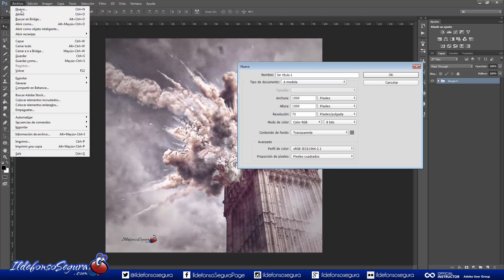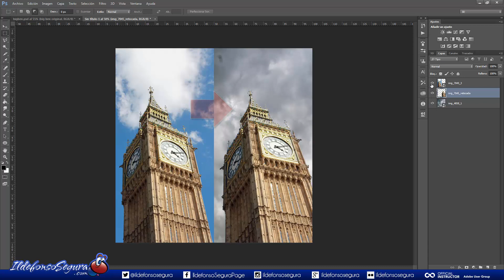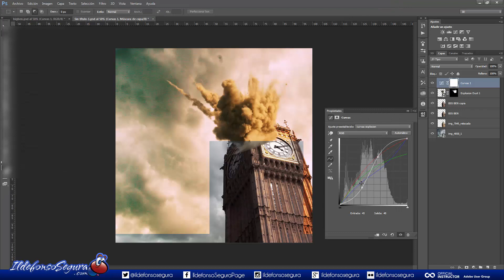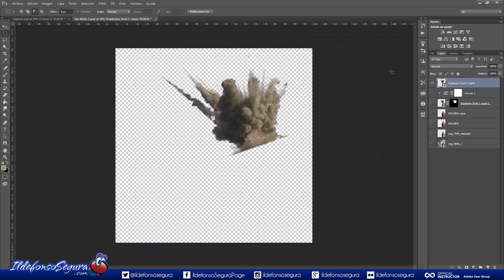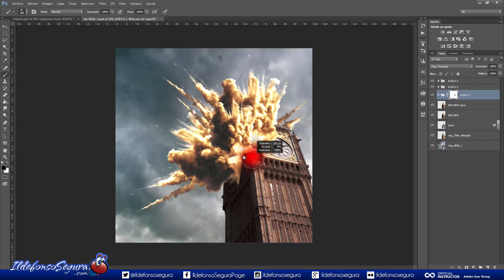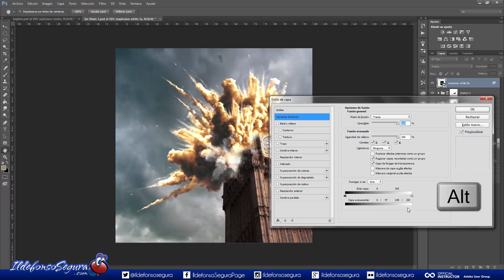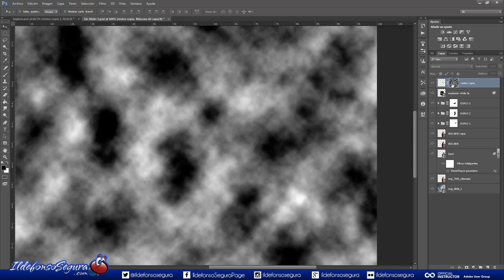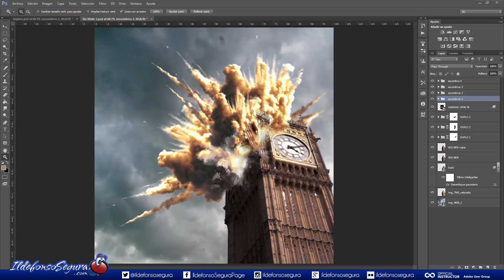1ª Parte Tutorial Photoshop impacto en el big ben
En este tutorial de photoshop veremos trucos para crear un wallpaper con efectos de explosión por impacto en el emblemático Big Ben de Londres.
Usaremos el plugin Color Effex Pro 4 que puedes conseguir
Búscame en Mis canales
Soy miembro del Team de CONECTATUTORIALES